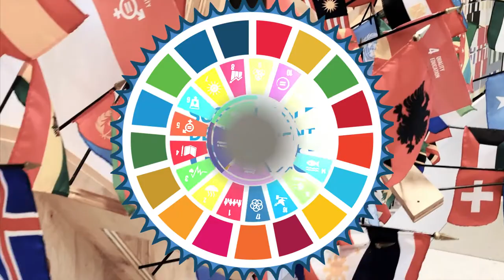Shadow Empire, NWO Agenda One World Governance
Elites have established a semi-decentralized shadow empire within the so-called “private sector,” which controls much of the world’s finance, media, education, and corporations...